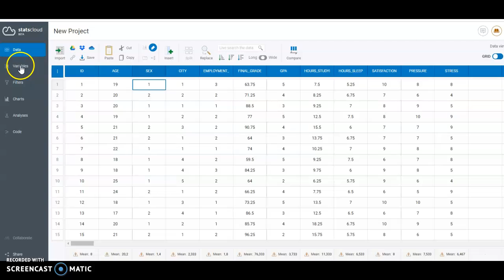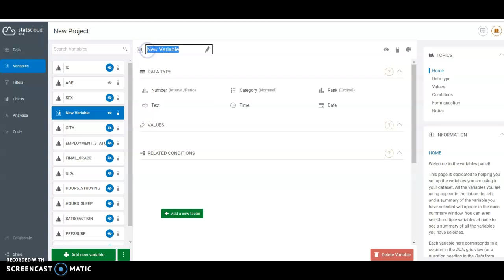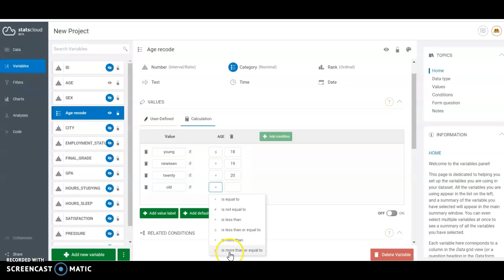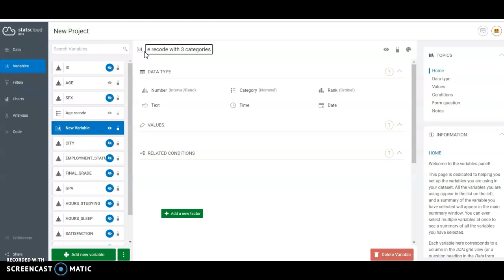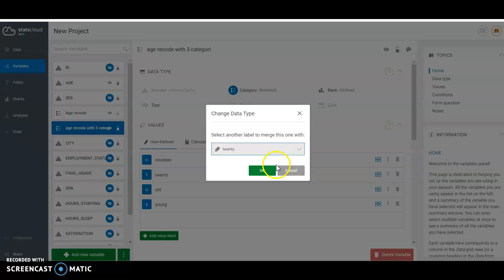StatsCloud - Recode with 3 categories